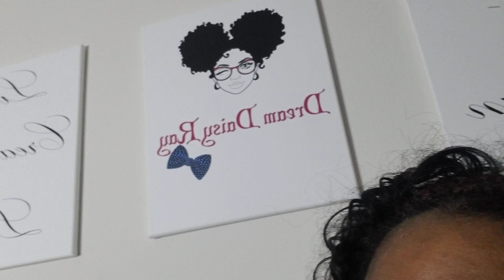Queen Keba Has Crafted Again!!!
I'm always adding items to my store and decided to add this fun addition!!
Now I'm designing wall canvases! You can tell me what you like and I will create it for your wall décor!! My designs are Endless!